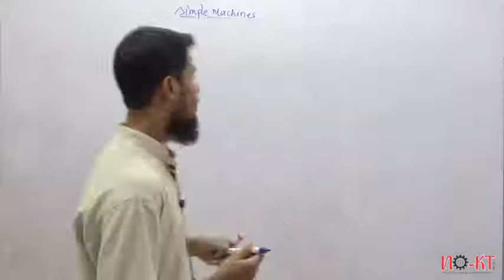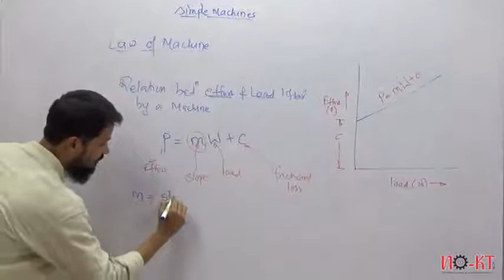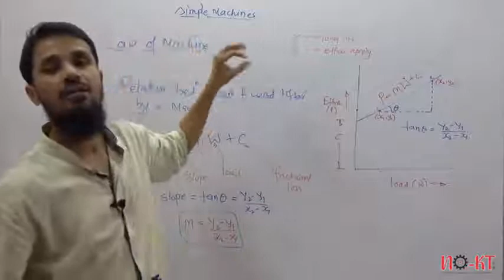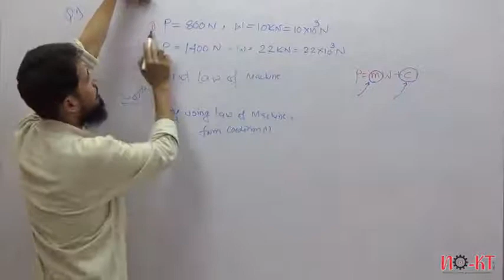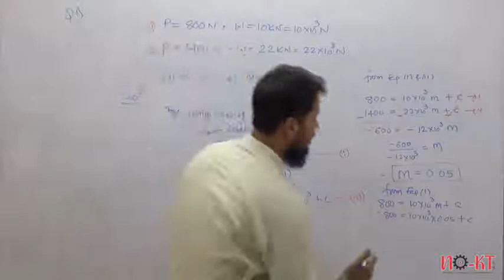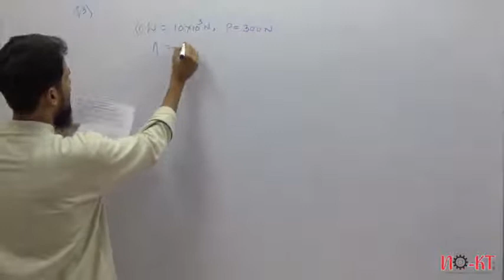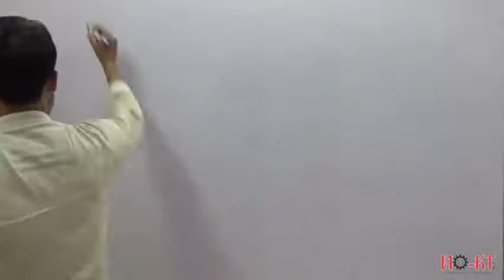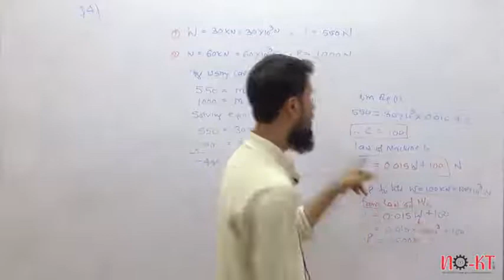MSBTE Diploma Engineering Mechanics Lecture 23